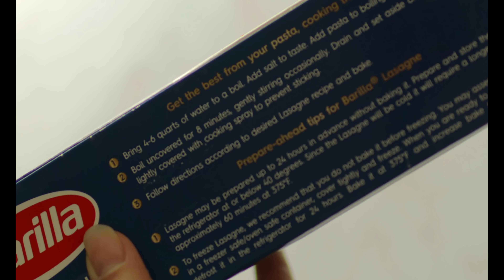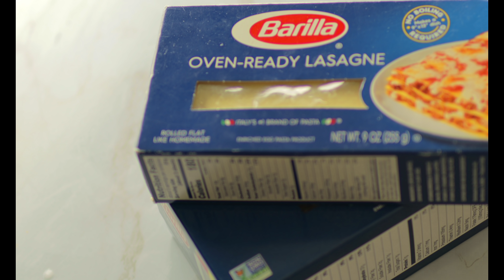سر لازانيا المطاعم مستحيل تجربوها من بره بعد الطريقه دي Perfect Lasagna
لازانيا المطاعم من أول مره زي المحترفين Perfect Lasagna

المكونات:
علبه لازانيا
صوص اللحمه
نصف كيلو لكيلو الا ربع لحم مفروم
عصير خمس حبات طماطم
ملعقتين كبار معجون صلصه طماطم
3 بصل (يفضل أصفر)
جزرتين مبشورين
3 فصوص ثوم مفروم
ملح وفلفل
ملعقه متوسطه من بابريكا-زعتر برى او اوريجانو او اى بهارات ايطاليه- ريحان -روزمارى
جبنه مودزريلا وبارميزان حسب الرغبه

مكونات صوص الباشميل:
ربع كوب سمن او زبد
ربع كوب دقيق
4 اكواب حليب ساخن ويمكن تزيد حسب الرغبه فى قوام الباشميل
نصف حبه بصل
6 فصوص قرنفل
ورقتين لورا
نصف ملعقه صغيره جوزه الطيب

بقدونس للتزيين